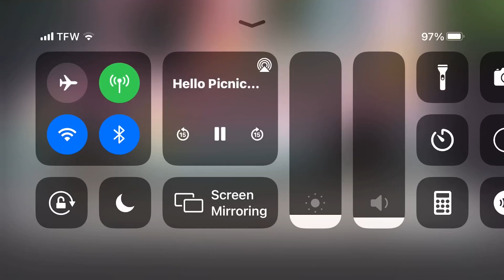Hello ice cream truck